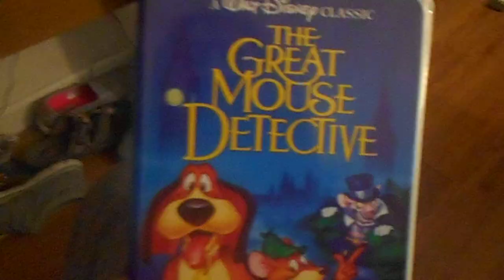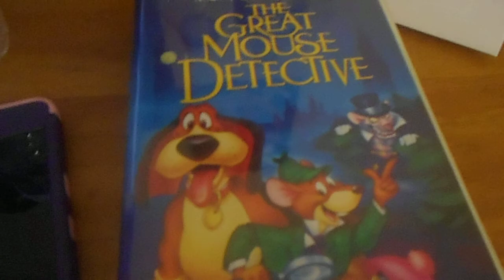opening to the fox and the hound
this is my first Walt Disney golden vhs